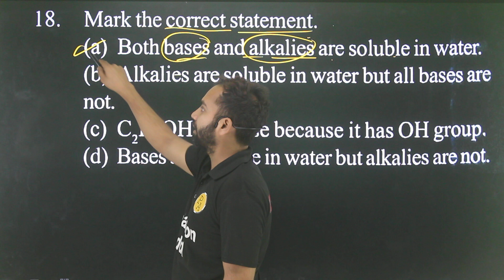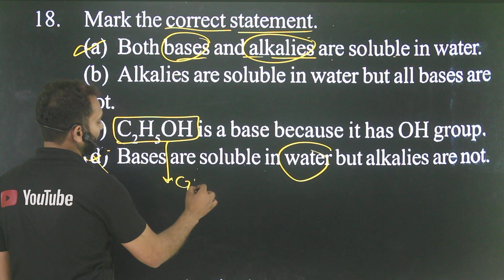Q-6 Chemical reactions and Equations for 10+2 AMU Entrance : Mark the correct statement